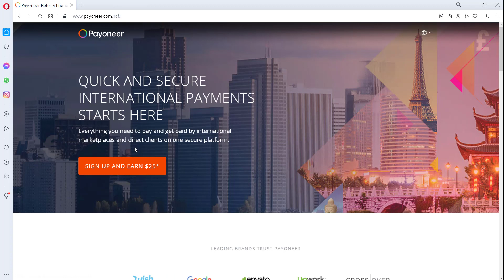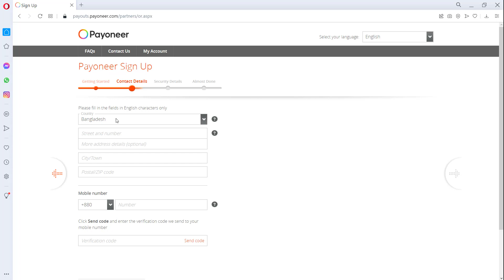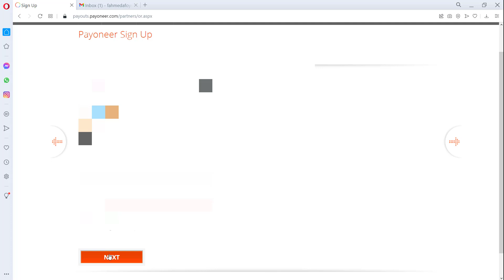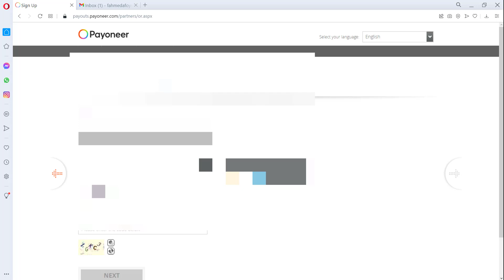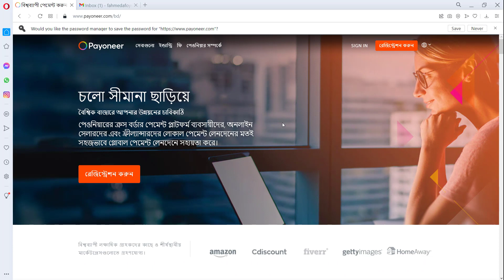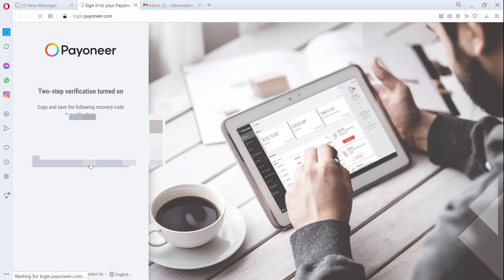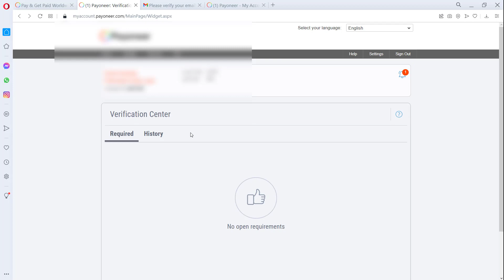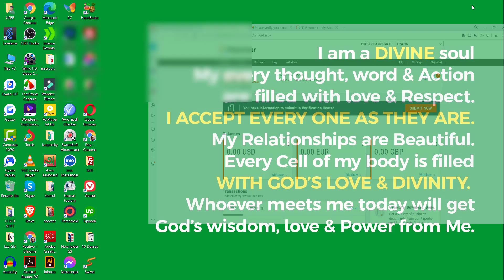সঠিক নিয়মে Payoneer অ্যাকাউন্ট | Payoneer Account Open A to Z | Payoneer Account 2022 || 2023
Create Verified Payoneer Account in Bangladesh | Payoneer Account Create perfectly Bangla tutorial.